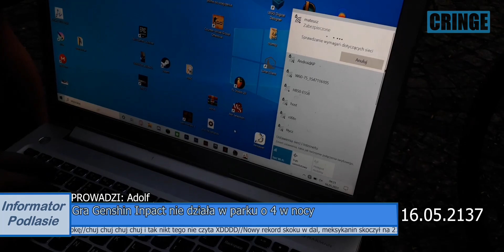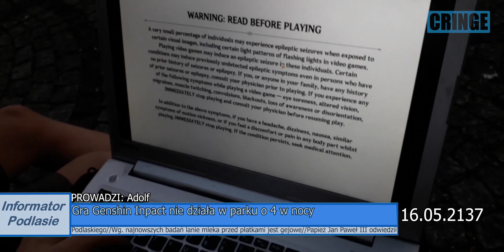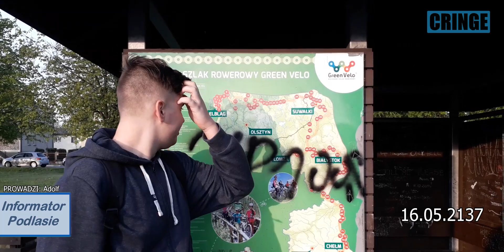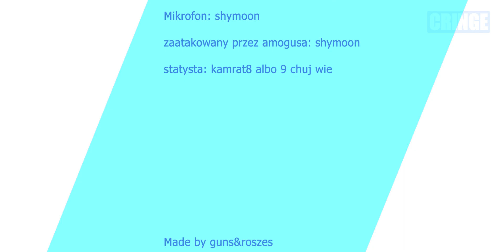Informator Podlaski Poranny 1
ją ją nowy trend zostaw licka i suba